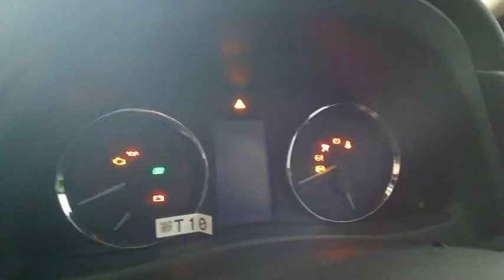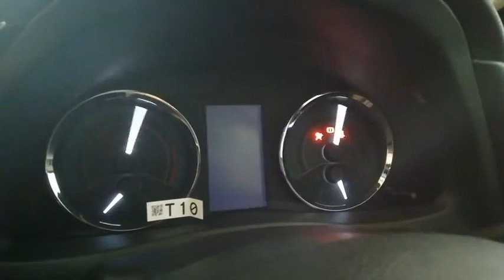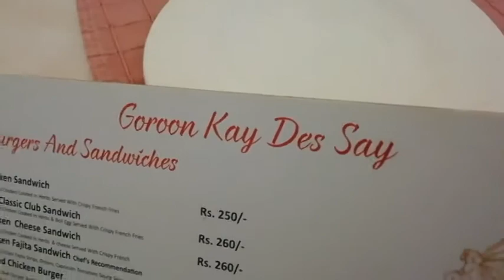Our new car's lunch at Nawab restaurant..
Its my 5th vlog